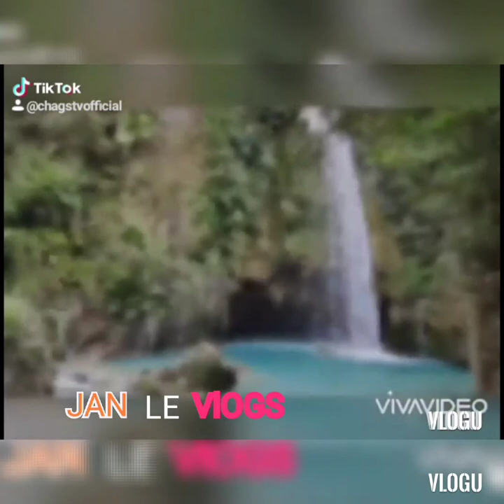(MUKBANG)ONE OF THE BEST SPICIEST IN THE WORLD PANCIT CANTON,FEB.26,2021 PART 1